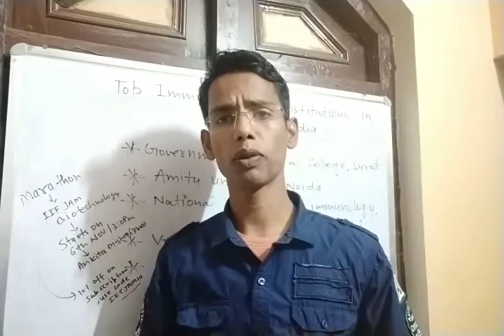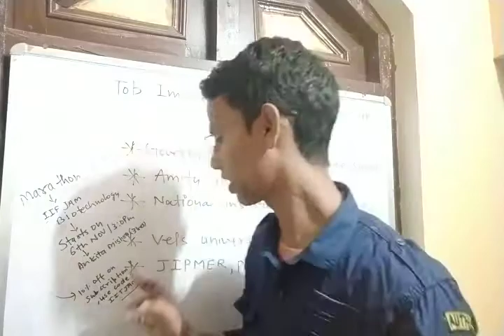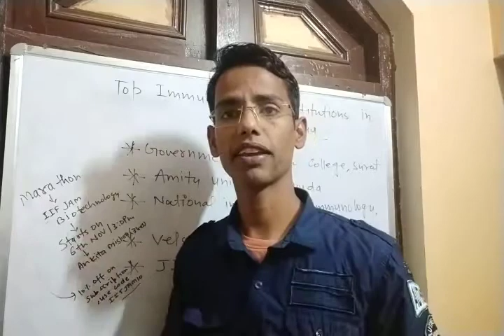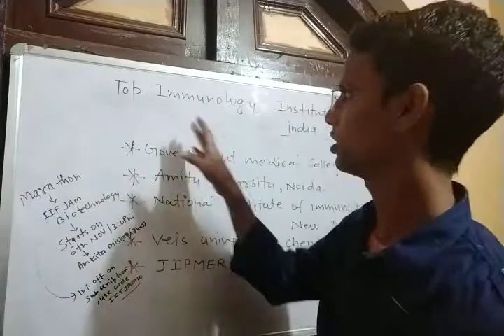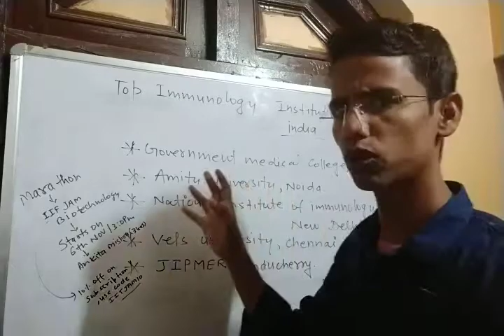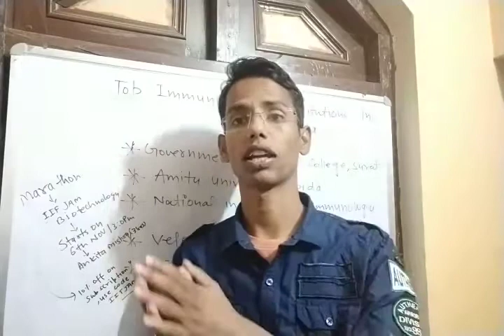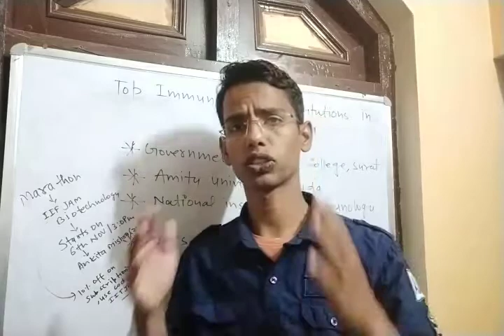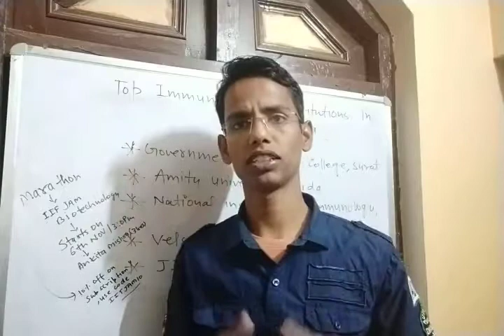Top Immunology Institutions in india || Must Watch Video.........By Chiki's Biology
IIT JAM Biotechnology Marathon Classes by Ankita Mishra on Unacademy

Real Top Recruiters for Biotechnology students:-
1- Biocon
2- Serum institute of India
3- Biological E Limited
4- Dr Reddy Lab
5- Rasi seeds
6- Novo nordisk
7- Aventis
8- Indian immunologicals
9- Sun-pharma
10- Piramal healthcare
11- Wockhardt
12- Venkateshwara hatcheries

1- Kumar Bhaskar AIR 11
2- Rajat Anand AIR 23
3- Smitin Bhosale AIR 70
4- Mayur AIR 319
5- Rahul pandit AIR 34
6- Sayam ji gupta AIR 480 (BT), IIT JAM Biotechnology AIR 284 (Got admission in IIT Guwahati)
7- Devesh Yadav (Got admission in IIT Kharagpur)
8- Ashadul Haque (Got admission in IIT BHU varanasi)
9- Roshika kaushik AIR 147
10- Chandan Nandi AIR 437
11- Sonu Pahal AIR 392
12- Abhishek Gupta GATE BT Score 511
13- Akshaya Suren  GATE BT Score 444
14- Sourav garg AIR 912
15- Saniya Pamnani GATE BT Score 454

1- Deepanshu Verma AIR 250
2- Samanwita Mohapatra AIR 138
3- Sourish Sen AIR 579
4- Mukul kaushik  315 (GATE Score)
5- Shilpi Laha 510 (GATE Score)
6- Vivek Shekhar 486 (GATE Score)
7- Bandana Pant AIR 362 (GATE Life Sciences)
8- Md Rohiuddin AIR 268 ( GATE Life Sciences)
9- Anmol Shrivastava 471 (GATE Score)
10- Patanjali Priya 525, GATE Score ( GATE Life Sciences)
11- Rajeev Ranjan 379 (GATE Score)
12- Neha dua 516 GATE Score, (GATE Life Sciences)
13- Renu tailor 456 GATE Score, (GATE Life Sciences)
14- Ankur Kumar AIR 538
15- Kartheek Swayamprakasam AIR 914
16- Koustav Gosh AIR 367
17- Aindrila Roy AIR 349
18- Vivek Kumar Singh AIR 1294
19- Subhrodeep Saha AIR 33
20- Anhana Angel AIR 442
21- Shubham Tripathi AIR 953
22- Sakshi Sharma 374 (GATE Score)
23- Sapna dhani 431 (GATE Score)
24- Babita Bhatt 481 (GATE Score)
25- Prabhat Kumar 204 (GATE Score)
26- Sam Kul AIR 118
27- Keerti Pandey AIR 1300
28- Santoshi Acharyajee  AIR 127
29- Swati Sharma AIR 127 (GATE Life Sciences)
30- Nirmal mahar AIR 13
31- Aditya amrut pawar 325 (GATE Score)
32- Shruti Jain AIR 900
33- Shiv Singh 491 (GATE Score)
34- Pratul damdar 325 (GATE Score)
35- Silpi Sarika AIR 739 (GATE Life Sciences)
36- Swaranava garai 414 (GATE Score in XL)